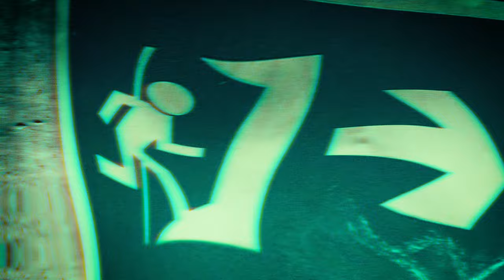No Fighting! - Housatonic (Official Music VIdeo)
No Fighting - Housatonic

Sassy Sax, Big Base and Future Retro Beats..
Enough Said…

Housatonic of Munition Music….
Stage is Set…..

Housatonic love to produce funky disco sprinkled House music with a darker electro fuelled edge. Housatonic are EDM creatives based in Sheffield, UK.